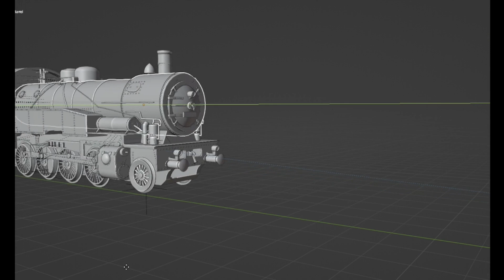3D Steam Locomotive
I finished this in just over 30 hours.

MUSIC
This Train Won't Stop
Cederik Schoeman